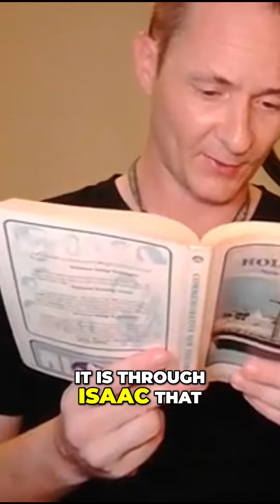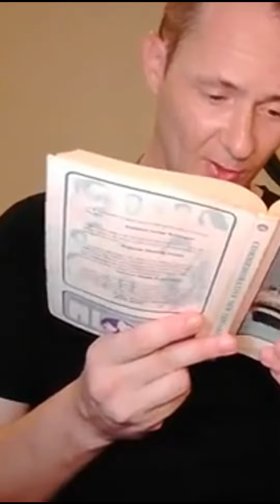Unlocking the Ancient Promise The Divine Ancestry of Christ Explained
Gregory Brandt aka Mr.G Hawaii reads Romans CH.9